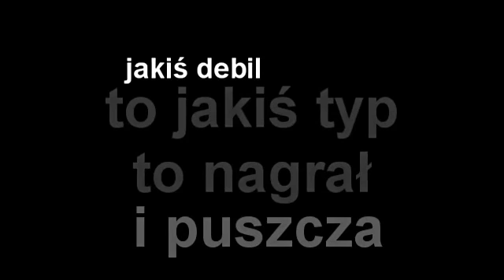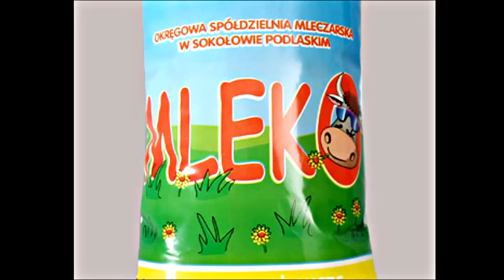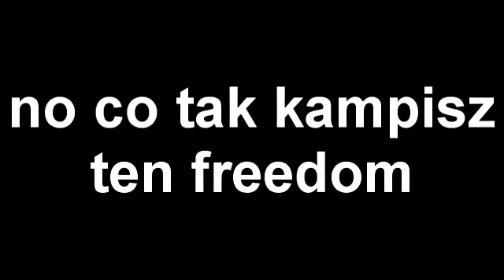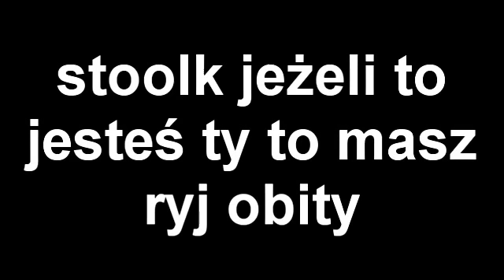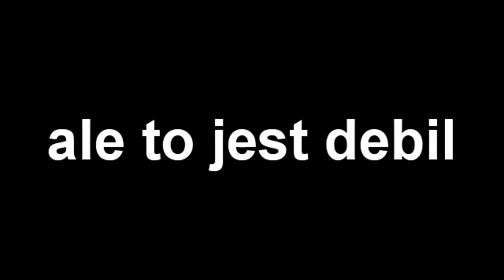VentriloBusters - Pierwsze Kroki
A oto nasza pierwsza produkcja! Pozornie niegroźni użytkownicy serwerów VT nagle zamieniają się w rzucające wulgaryzmami bestie! Te niesamowite groźby lecące w naszą stronę nas nie zniechęciły! Dopięliśmy swego!

Jeśli filmik będzie popularny, możecie liczyć na kolejne serie..